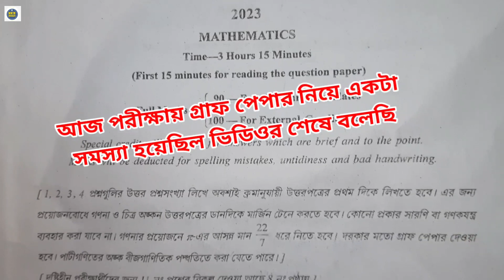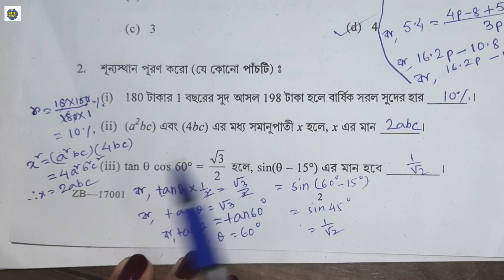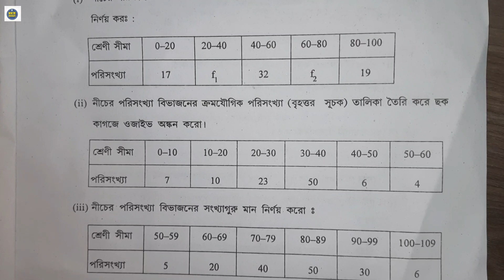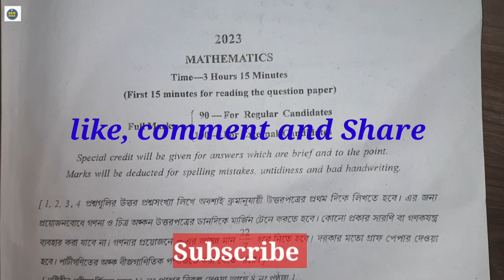আজকের(02.03.23) মাধ্যমিক পরীক্ষার গণিতের ছোট প্রশ্নগুলোর ব্যাখ্যাসহ সমাধান/Math Question Solution